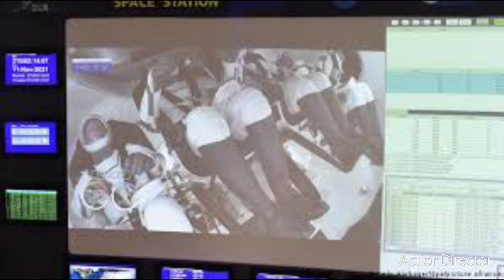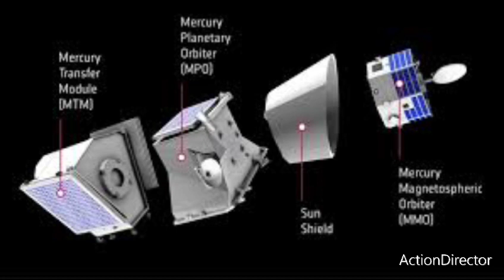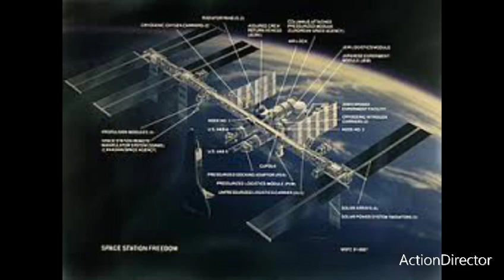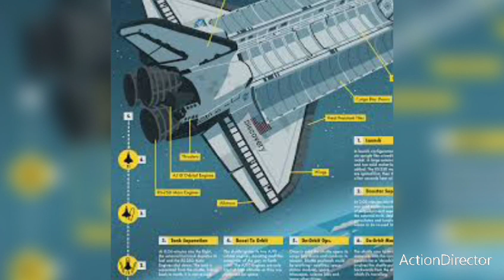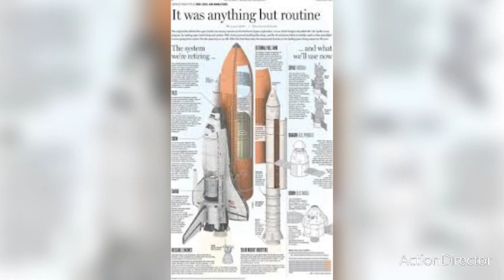iss: kühlung von russischem Raumschiff beschädigt.